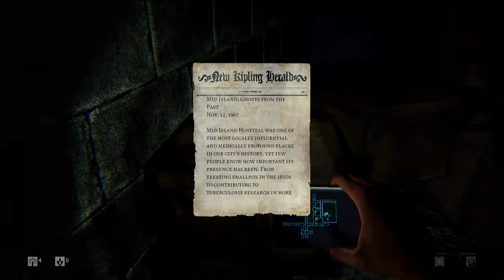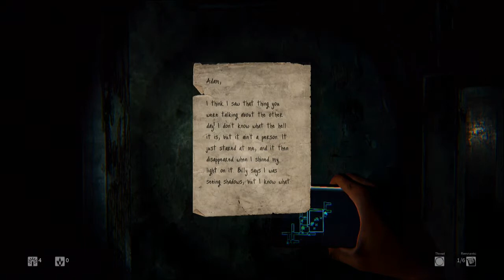Rick & Ray play! Daylight: ep 2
We dive deeper into this demonic hospital armed to the bone with the latest in technology. A phone with the longest battery life known to mankind. But can it call? No.